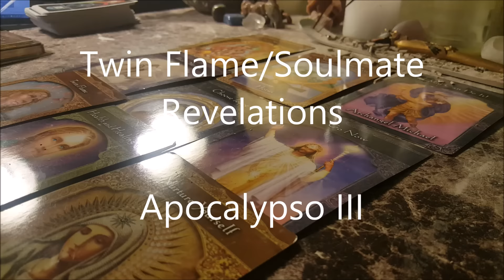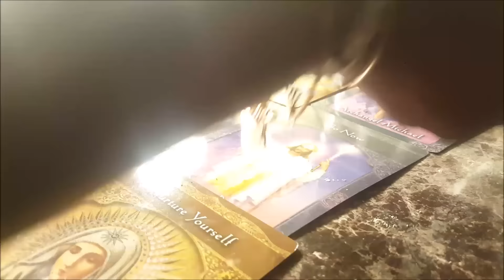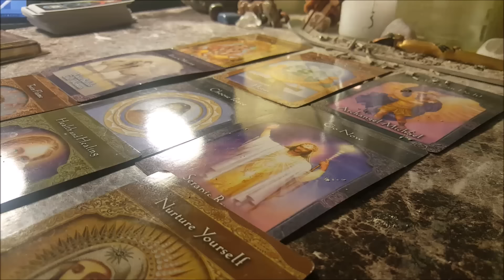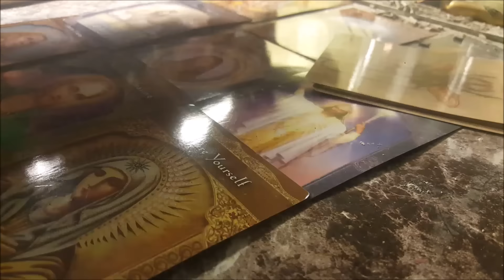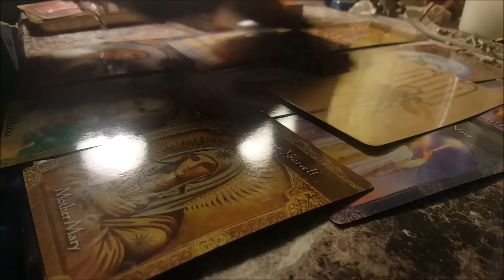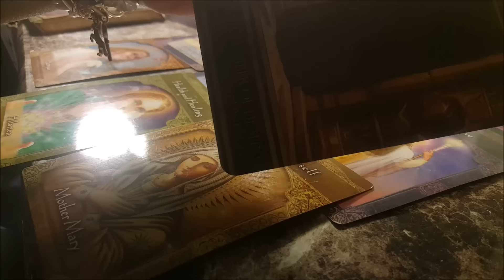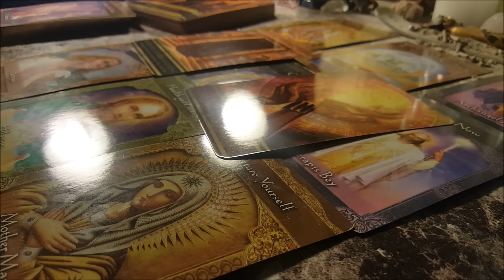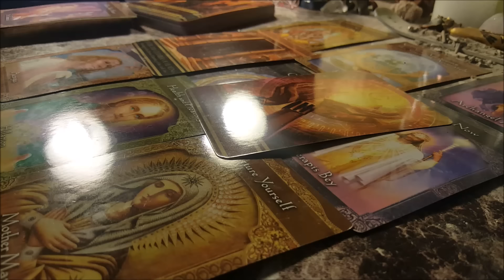Twin Flame/Soulmate Revelations - Apocalypso III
Please support future videos & free readings
by donating to my